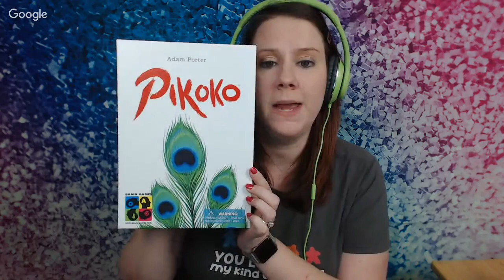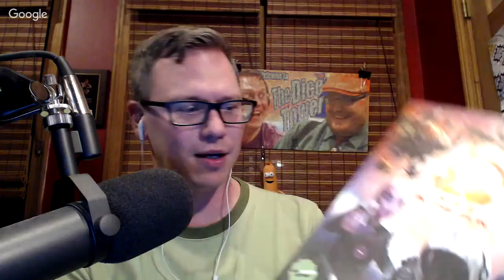Dice Tower Tonight! - August 22, 2018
Eric and Crystal nerd out together while Tom is away! Join us as we talk games, challenge each other with some trivial trivia, and take questions live from the chat.

Dice Tower West registration opens September 4!

Dice Tower Con registration in October!